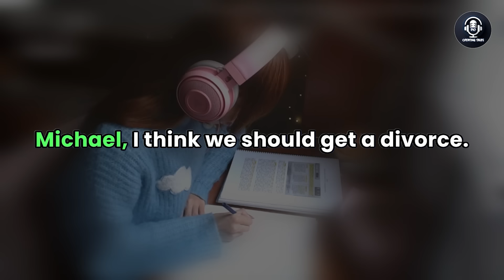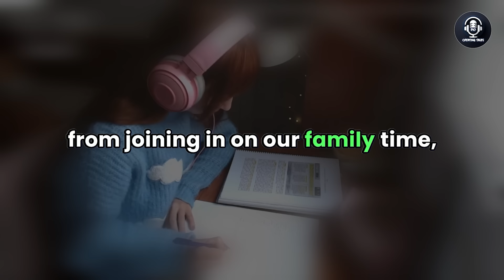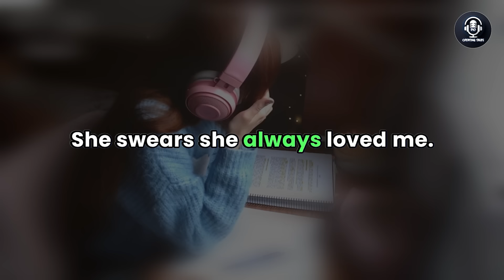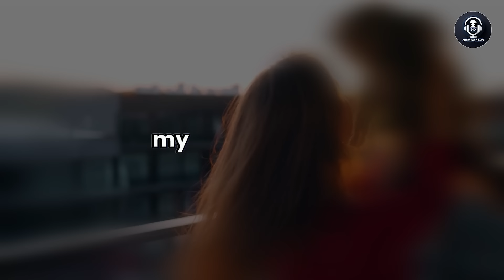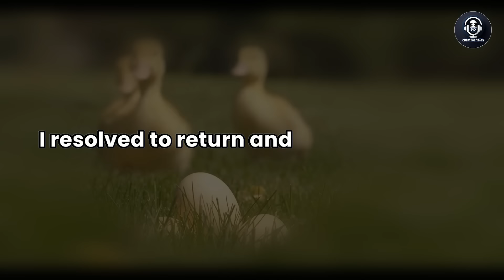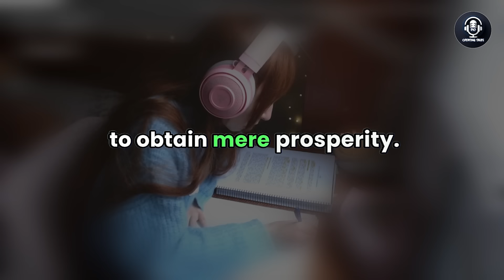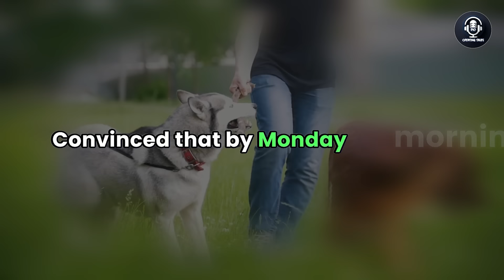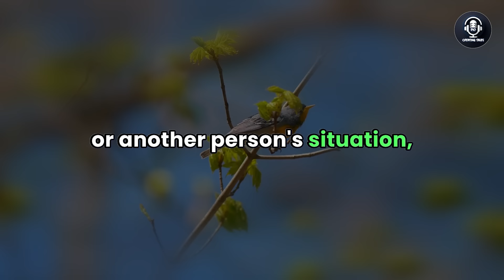Before Our 15th Anniversary, I Discovered That My Cheating Wife Was Having an Affair, Audio Story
Witness the raw emotions as he navigates the shock of betrayal, heartbreak, and the unraveling of years of trust, leading to an agonizing confrontation that challenges their marriage.